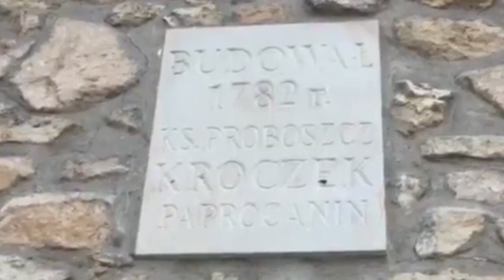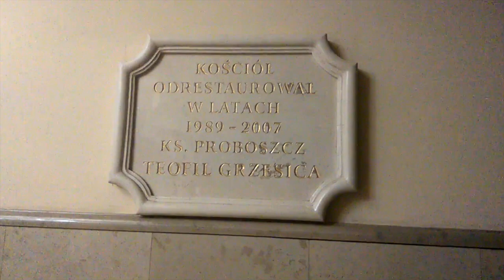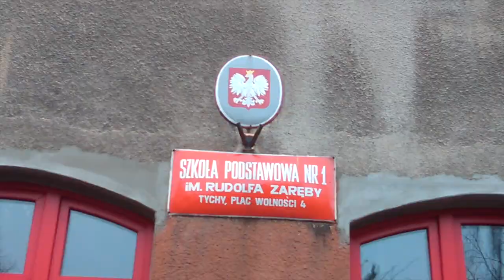Zabytki Starych Tychów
Stare Tychy - ten temat wybraliśmy jako temat naszego filmu. Był stworzony na konkurs, w którym udział był obowiązkowy (podziękowania dla mojej szkoły). Mieliśmy do wyboru opowiadanie, i film i chyba coś... I na wybrane tematy. Stworzony bodajże w lutym (po prostu dawno).

Autorzy filmu ▼
Montaż → Mateusz Włoczko
Tekst → Patryk Bednarek